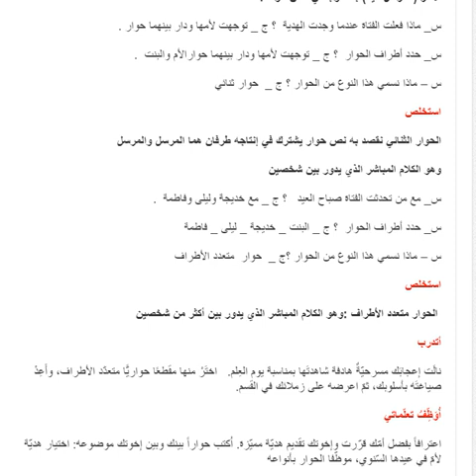تحضير درس أنواع الحوار سنة ثانية متوسط الجيل الثاني